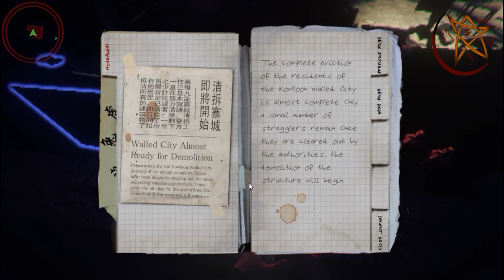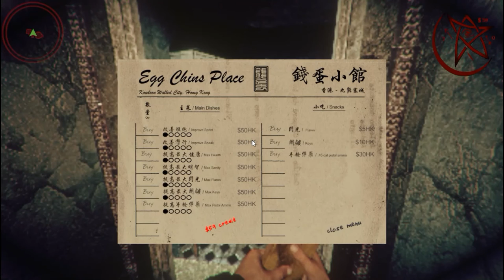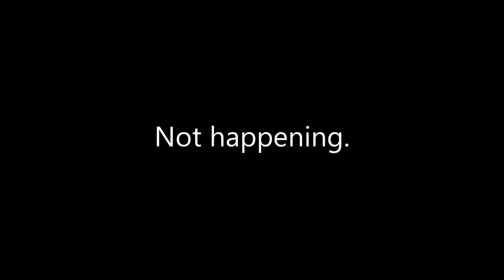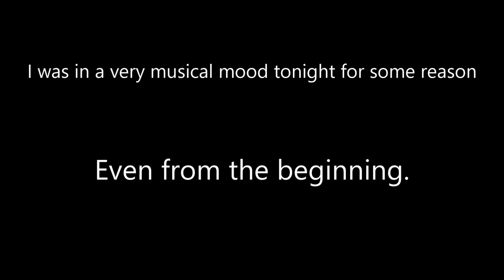FizzleMutt Plays: Phantasmal: CoD ~ The Return of Frederico! [Episode 3]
After last episode's death by acid, we're back at it on the search for our aunt. We might not have found her quite yet, but at least there's a touching reunion with our perpetually dancing friend, Frederico.

With glitches, pills, and monsters abound, stealth might help with survival, but who wants to see that? So we're going for it like a true American: balls to the wall, killing everything in sight, and taking anything that isn't nailed down.

Let's see what else we can break.